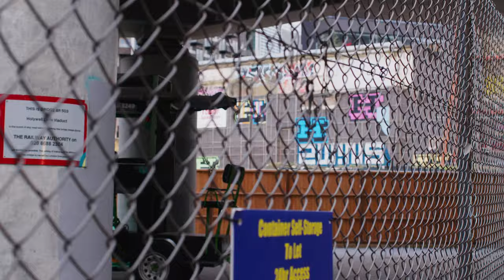Cinematic Shoreditch Street Art